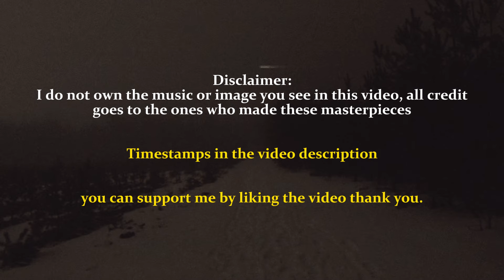The comforting feeling of snow.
Timestamps:
00:00 øneheart x reidenshi - snowfall
2:03 daniel.mp3 - dark snowy night
5:12 krxziol - the feeling of a dark cold winter outside
10:00 reality. - hushed snowfall
12:21 .diedlonely - bipolar (slowed)
14:48 øneheart - watching the stars
16:27 Antent - first snow
18:33 nectry & antent - shelter
21:14 boone - cold nights
23:11 loop